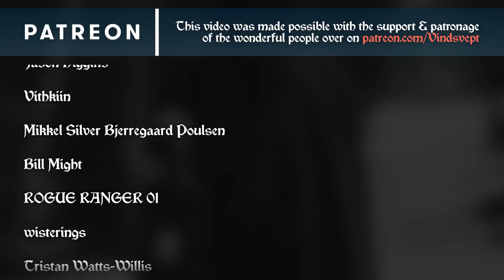Beautiful Medieval Norse Music Video - Vindsvept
Anyway attributes should be given to individual craftsman if wish to utilize their music.